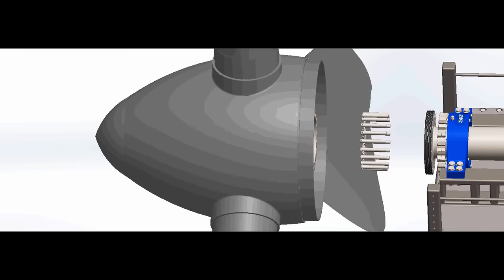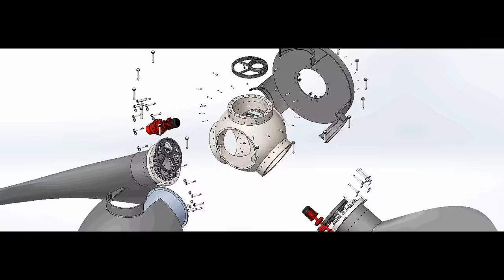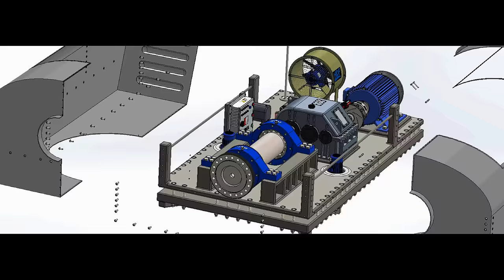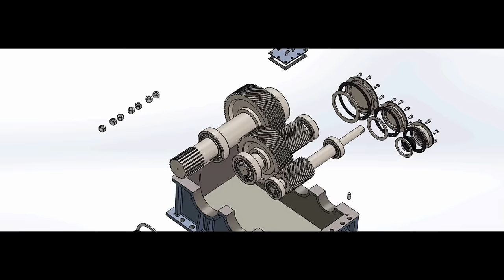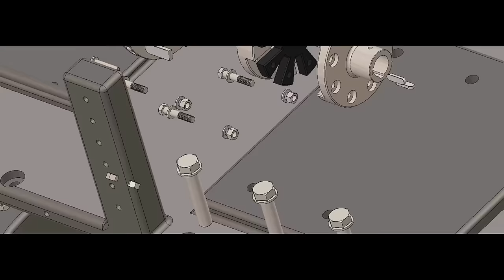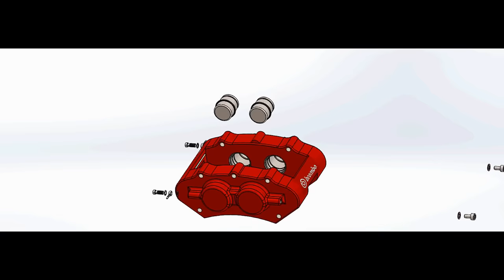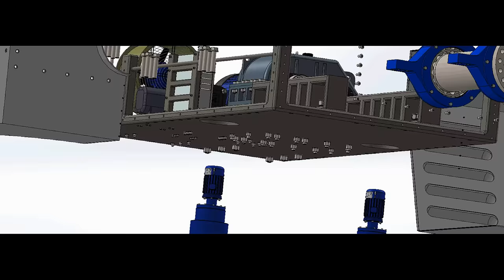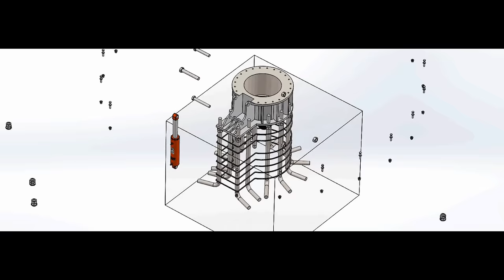Wind turbine assembly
Blade pitch system (motor and planetary gears, as well as control unit and bearings) is not applied on 30 kW wind turbines.
Tracklist:
1. FLETCHER - Wasted Youth (Michael Brun Remix)
3. Alan Walker - 135
4. Imagine Dragons - Believer
5. LP feat. Swanky Tunes & Going Deeper - Lost On You (Kolya Funk & Eddie G Remix)
6. Gigi DAgostino - LAmour Toujours (MaxRiven Remix)